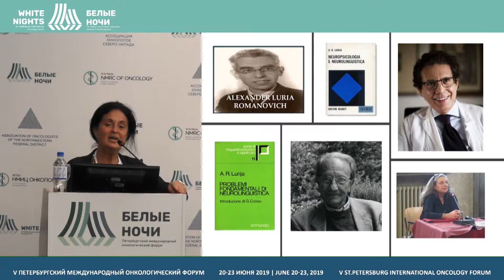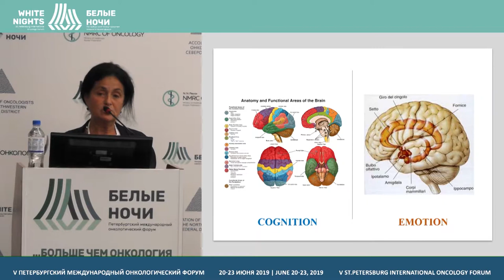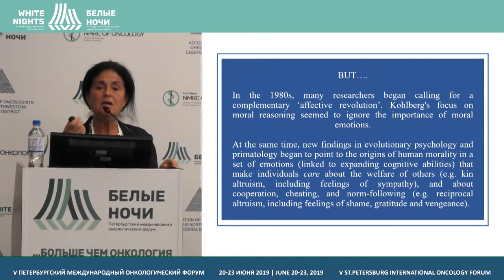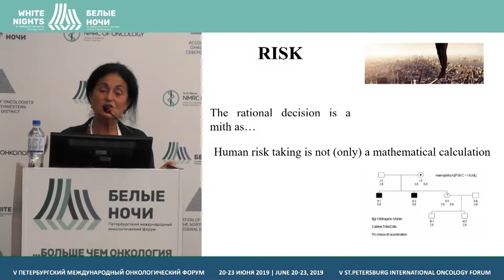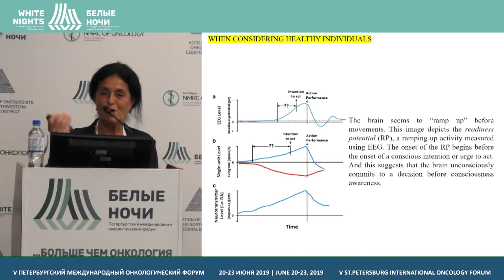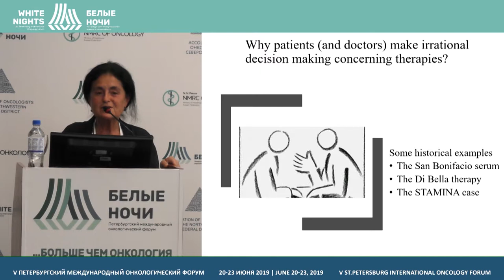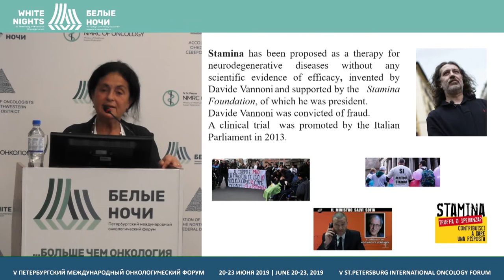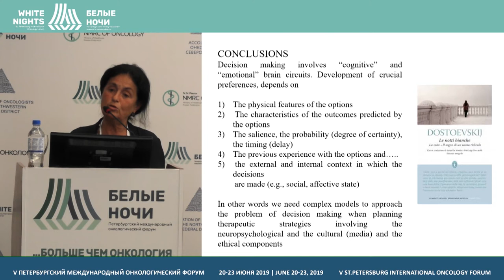Псевдонаучние методы лечения и иррациональные решения в медицине с точки зрения нейропсихологии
Gabriella Bottini, University of Pavia, Pavia, Italy